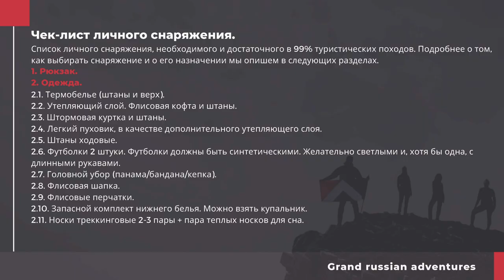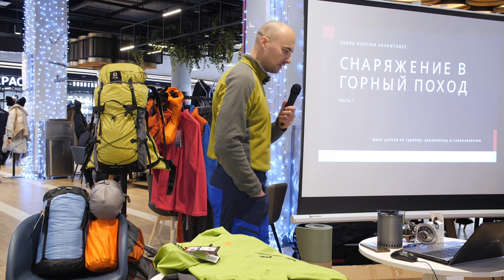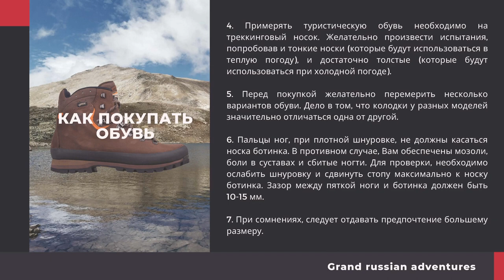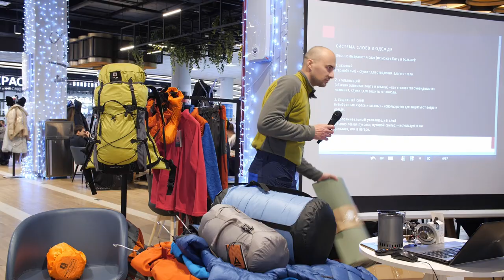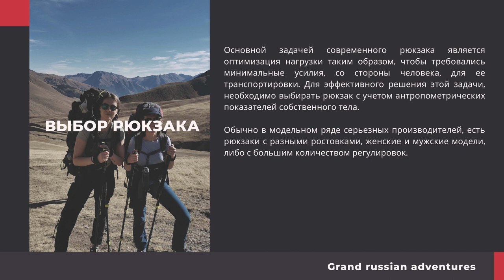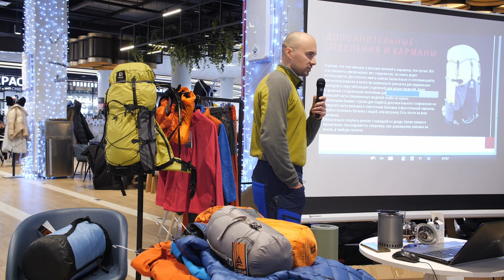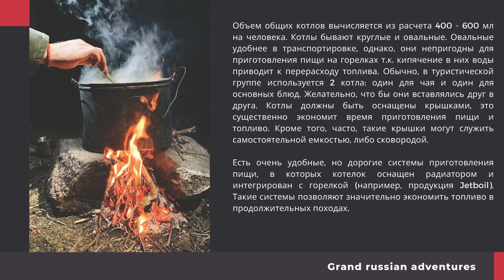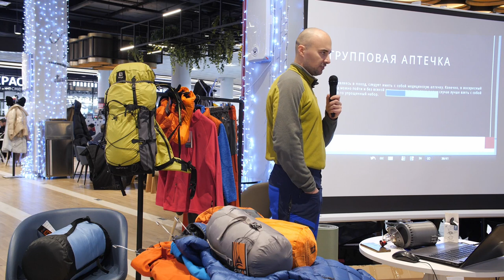Егор Ивойлов. Снаряжение в горный поход.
Егор Ивойлов, опытный турист и руководитель клуба GRAND RUSSIAN ADVENTURES, подготовил подробный гайд по снаряжению расскажет о том, как подготовиться к горному походу. Лекция полезна как новичкам, так и для опытных туристов.
Горный туризм и походы.

КАК ПОДОБРАТЬ СНАРЯЖЕНИЕ В ГОРНЫЙ ПОХОД

индивидуальное туристическое снаряжение
00:00 - как подобрать одежду для горного похода.
11:18 - как выбрать обувь для похода и на что обратить внимание при покупке, носки.
15:35 - выбираем личное снаряжение: спальники, коврики.
20:29 - как выбрать рюкзак.
26:29 - треккинговые палки в поход.
27:44 - гермоупаковка в горном походе.
28:23 - туристическая посуда и приготовление пищи.
29:50 - прочее: фонари, индивидуальные медикаменты.

групповое снаряжение для горного похода.
31:00 - туристические палатки.
33:30 - техническое групповое снаряжение: навигаторы, спутниковые телефоны.
35:40 - рации для похода, и всё что нужно знать о связи в горах.
38:00 - организация бивуака и приготовление пищи в походе: посуда, горелки, тенты.
42:15 - групповая аптечка и ремнабор.